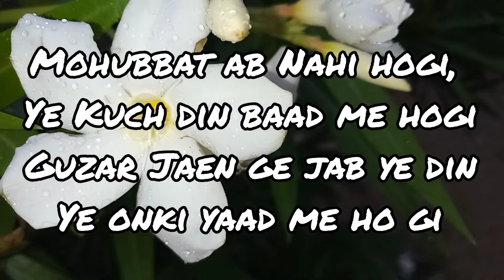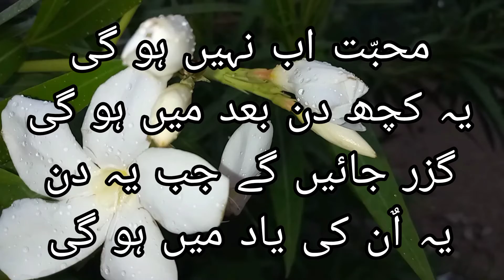محبت اب نہیں ہو گی۔۔.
یہ کچھ دن بعد میں ہو گی
گزر جائیں گے جب یہ دن
یہ اُن کی یاد میں ہو گی